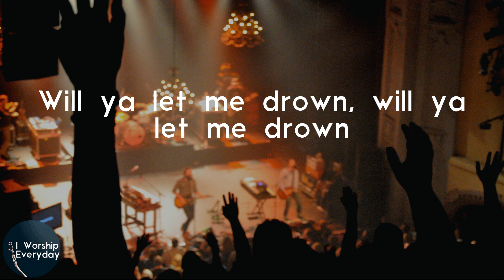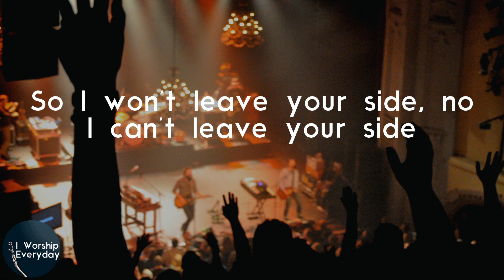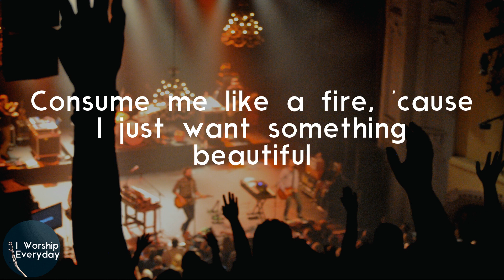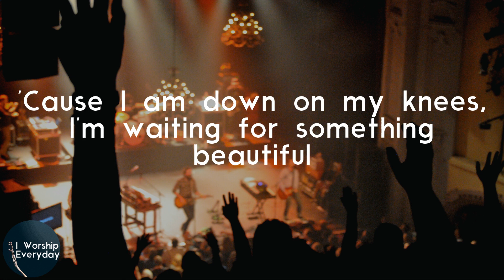NEEDTOBREATHE - Something Beautiful (Lyric Video) | Oh, oh, ohh something beautiful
Lyrics NEEDTOBREATHE - Something Beautiful:
In your ocean, I'm ankle deep
I feel the waves crashin' on my feet
It's like I know where I need to be
But I can't figure out, yeah I can't figure out
Just how much air I will need to breathe
When your tide rushes over me
There's only one way to figure out
Will ya let me drown, will ya let me drown
Hey now, this is my desire
Consume me like a fire, 'cause I just want something beautiful
To touch me, I know that I'm in reach
'Cause I am down on my knees, I'm waiting for something beautiful
Oh, oh, ohh something beautiful
And the water is risin' quick
And for years I was scared of it
We can't be sure when it will subside
So I won't leave your side, no I can't leave your side
In a daydream, I couldn't live like this
I wouldn't stop until I found something beautiful
When I wake up, and all I want I have
You know I still won't have what I need
Something beautiful